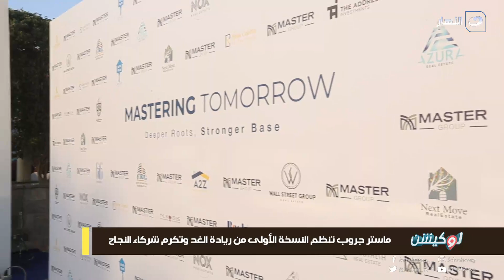Clubhouse لوكيشن | الجمعة 19 مارس 2021 - طريقة اختيار مهندس ديكور واستخدام والتطبيقات الالكترونية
لوكيشن - الجمعة 19 مارس 2021 - الحلقة الكاملة
تعرض لنا الدكتورة رانيا الشامي في حلقة اليوم
Clubhouse  طريقة اختيار مهندس ديكور واستخدام والتطبيقات الالكترونية.
لوكيشن
برنامج لوكيشن تقدمه رانيا الشامي، وهو برنامج يقدم سوق العقارات والمعارض ويسلط الضوء على كيفية الاستثمار الجيد فى مصر، ويقدم أحدث صيحات تصميمات الديكور والتمويل العقاري.
برنامج لوكيشن يذاع على شاشة النهار تردد 11785 رأسي .. البرنامج يذاع أسبوعيًا يوم الجمعة الساعة 7 مساءً.